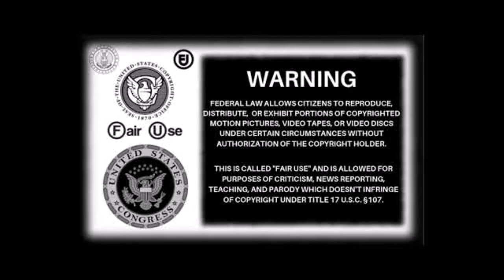Just Another Sarasota Tim Look a Like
Sound familiar ? Nomadic Fanatic cries as others do . Your camping in public and will be seen . You post videos in public and will be seen ! Privileged YouTuber nomads are the biggest cry babies